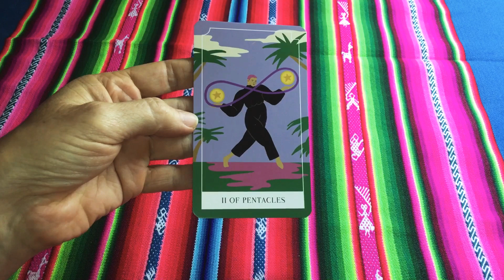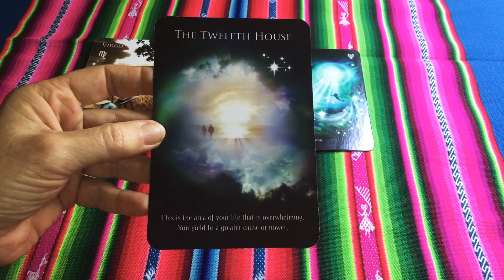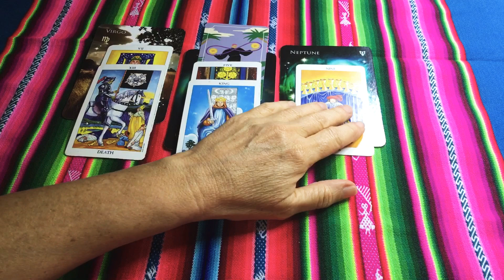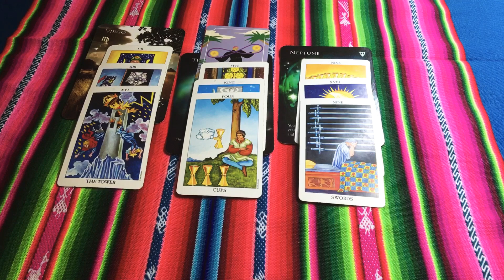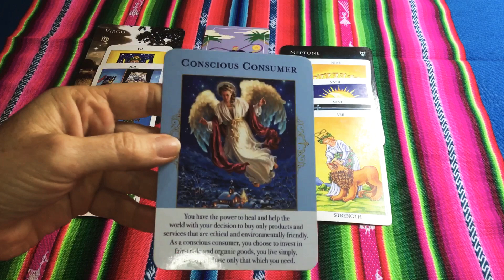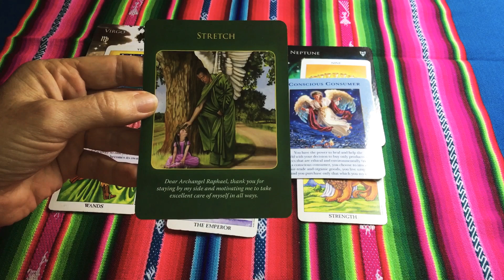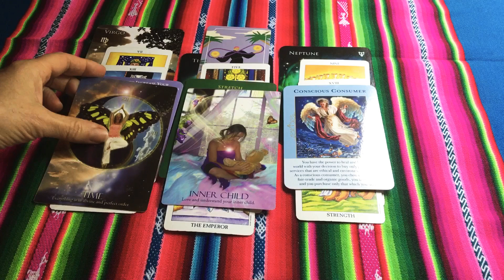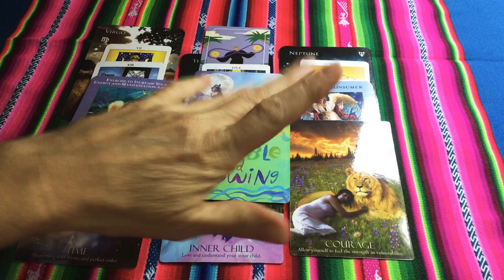PISCES TAROT - CALL ON YOUR STRENGTHS TO OVERCOME THIS - November 2019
Pisces tarot forecast for November 2019.

Pisces this month, it is ok to feel vulnerable this month as it is teaching you a huge lession in how strong you are.

Psychic Tarot
Sacred Spirit Reading Cards
Radiant Rider-Waite Tarot
Archangel Raphael Healing Cards Oracle Cards
Angels of Abundance Oracle Cards
Neo Tarot
The Druid Craft Tarot Deck
The Thoth Tarot
Power Thought Cards
The Enchanted Tarot
Work Your Light Oracle Cards
The Divine Feminine Oracle
Numerology Guidance Cards
Astrology Reading Cards

'WISDOM The best Mind Altering Drug is Truth'